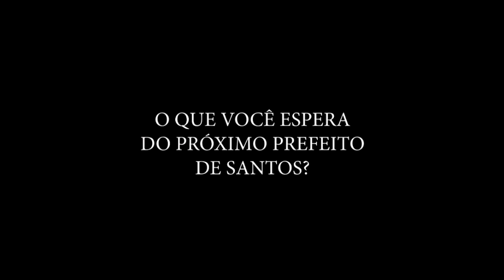CONFIRA AS PROPOSTAS DO CANDIDATO CARLOS PAZ (AVANTE)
Em entrevista ao Jornal Enfoque, o candidato a prefeito de Santos, Carlos Paz (Avante), explica sobre suas propostas eleitorais caso ganhe as eleições deste ano. Apresentação do jornalista Francisco La Scala Jr, com participação do jornalista Humberto Challoub.

- Facebook.com/JornalBoqnews/
- Twitter.com/boqnews
- Instagram.com/boqnews/